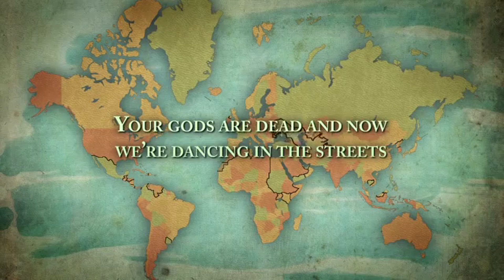Gigi Gortynias - Borders Are (Vocal Cover)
Song with a nice message. THE BORDERS ARE THE SCARS OF THE EARTH'S SKIN!
I found this 7-8 years old homemade recording in my computer that I never announced until now. It's a cover of mine on one of my favorite educative and truthful songs called Borders Are originally by Serj Tankian (the lead singer of System Of A Down). I hope the quality is good enough for your taste.